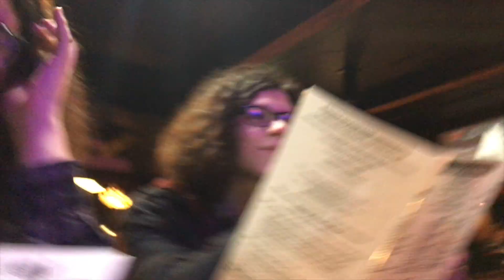A Collection.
a collection of some of my favorite memories i documented from 2019.